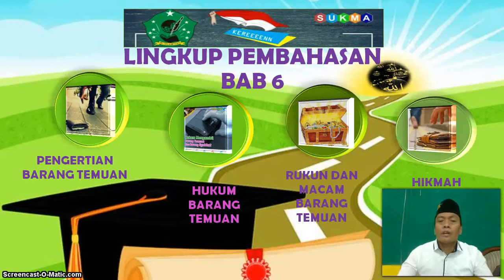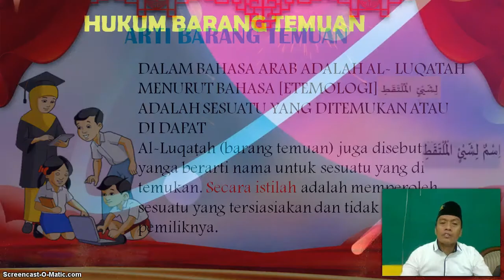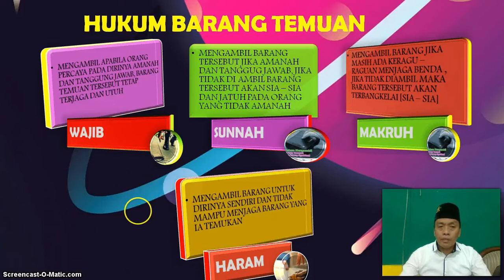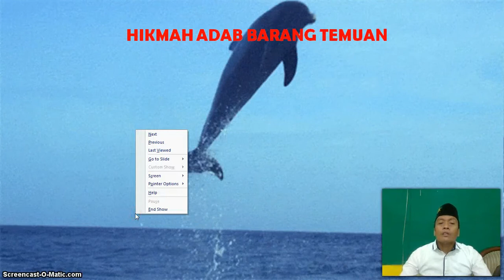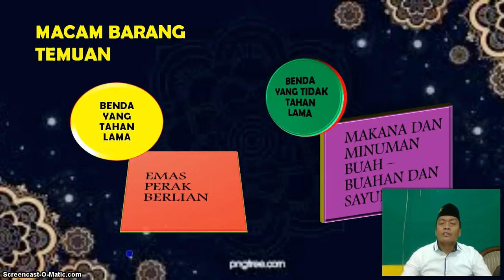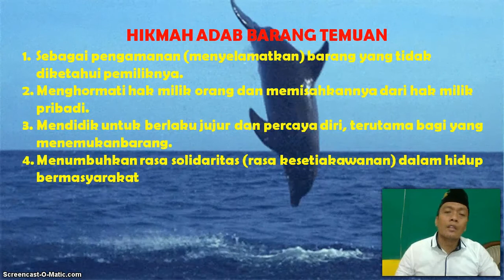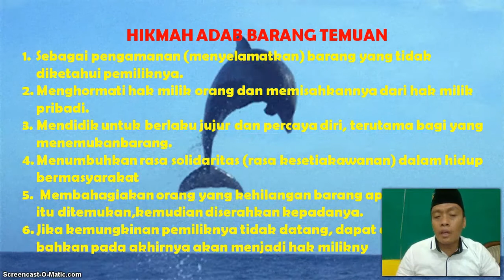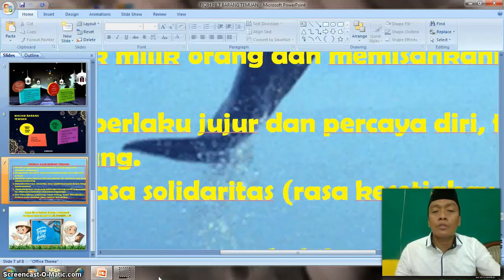BelajarbersamaSUKMA: Kelas 6 MI Islamiyah | Fiqih | Barang Temuan